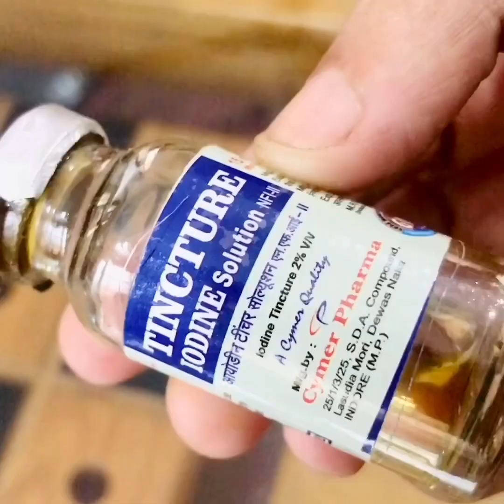വളരെ എളുപ്പത്തിൽ ചെയ്യാവുന്ന ഒരു കുഞ്ഞി ബോട്ടിൽ ക്രാഫ്റ്റ് /Tiny bottle craft diy/best out of waste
Hai all...

             It’s me your Aami❣️ Today I’m going to make a tiny bottle craft . It’s very easy and simple. So you all can do it. So please try it out 🥰

Used materials:
1. Tiny bottle
2. Crystal balls / water balls
3.colour
4. Thread